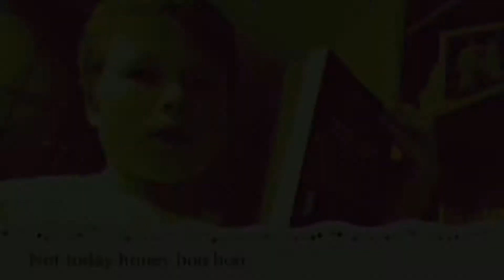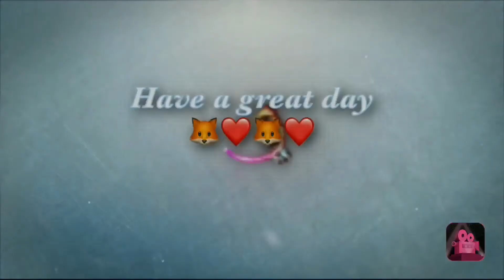NO BOOKS (My YouTube Cult!!)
In this video, I show you’ll my YouTube Cult. It involves no books and many other amazing things. And as always enjoy 😊